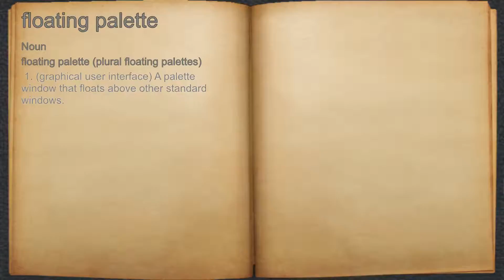What does floating palette mean?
A spoken definition of floating palette.

Intro Sound:
Typewriter - Tamskp